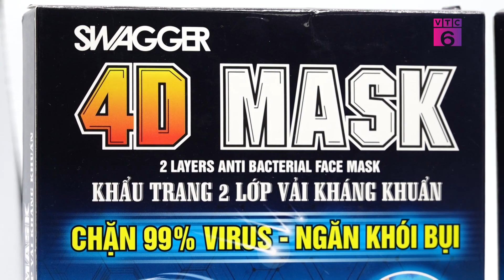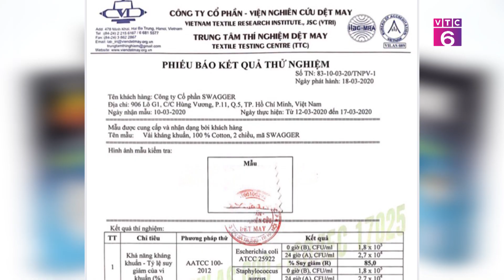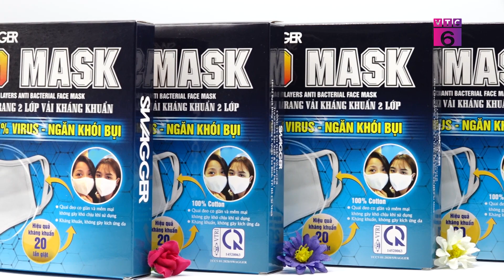[Tiêu dùng 24/7] Khẩu trang vải kháng khuẩn Swagger 4D Mask